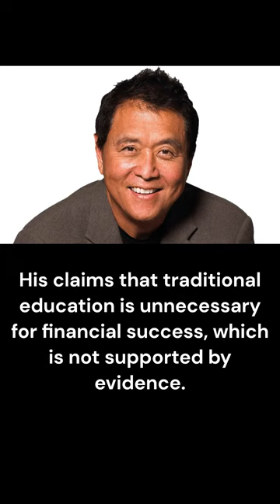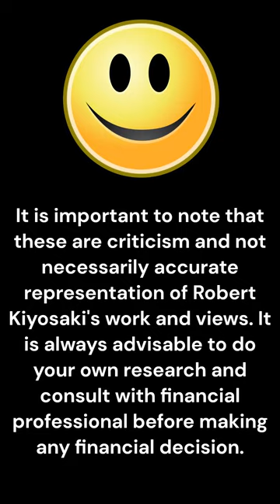Robert Kiyosaki Errors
Find out which were Robert´s biggest errors and learn from them.

Robert Toru Kiyosaki (born April 8, 1947) is an American entrepreneur, businessman and author. Kiyosaki is the founder of Rich Global LLC and the Rich Dad Company, a private financial education company that provides personal finance and business education to people through books and videos. The company's main revenues come from franchisees of the Rich Dad seminars that are conducted by independent individuals using Kiyosaki's brand name for a fee. He is also the creator of the Cashflow board and software games to educate adults and children about business and financial concepts.

Kiyosaki is the author of more than 26 books, including the international self-published personal finance Rich Dad Poor Dad series of books which has been translated into 51 languages and sold over 41 million copies worldwide. He has been criticized for advocating practices of debatable legality perceived as "get rich quick" philosophy. Kiyosaki is the subject of a class action suit filed by people who attended his seminars and has been the subject of two investigative documentaries by CBC Canada and WTAE USA. Kiyosaki's company, Rich Global LLC, filed for bankruptcy in 2012.

Thanks ;-)